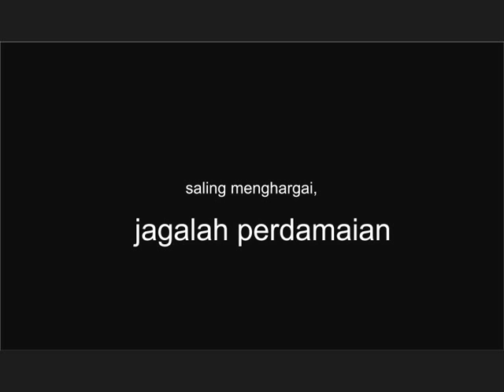Animasi Indonesia VS Malaysia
semoga Indonesia dan Malaysia bisa terus damai dan menghindari ketegangan dan saling menghormati bangsa dan budayanya. animasi by SANAMI ANIMATION